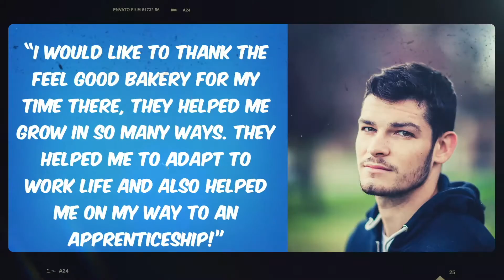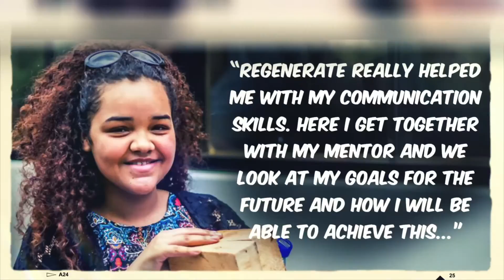2015 - The Year in Review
Thank you to all our supporters, volunteers and world changers who have made 2015 an incredible year.